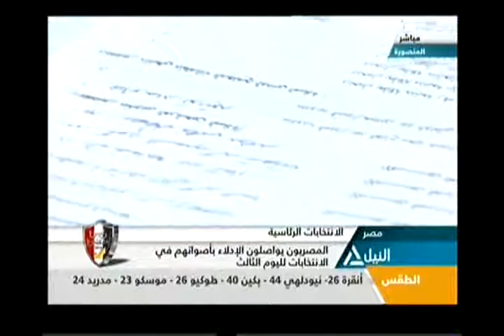بانوراما النيل الثامنة مساءً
تغطية اليوم الثالث للانتخابات الرئاسية
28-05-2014